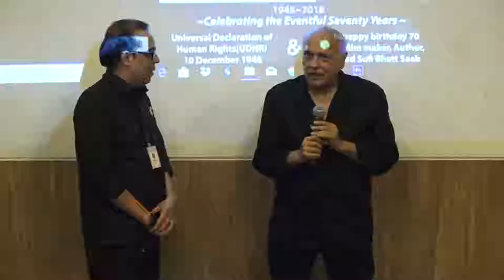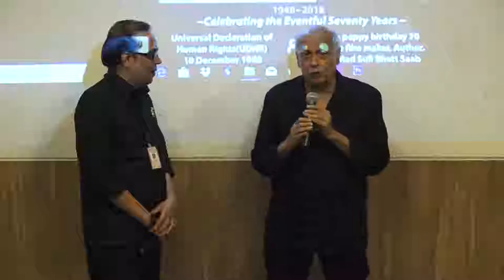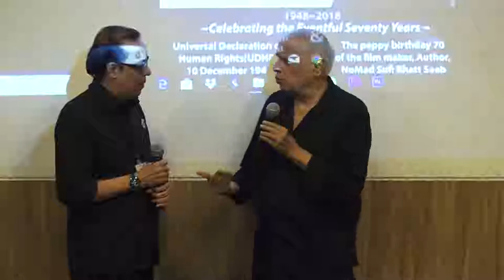Mahesh bhatt at Guru Nanak Khalsa college for special session with students